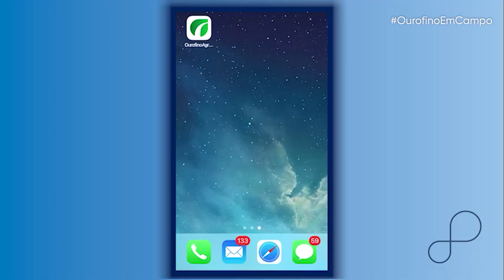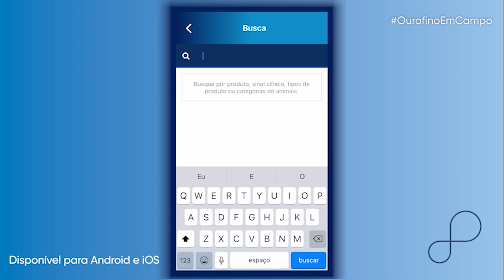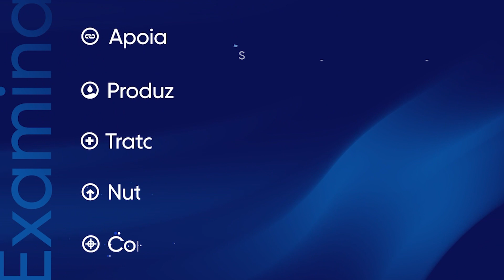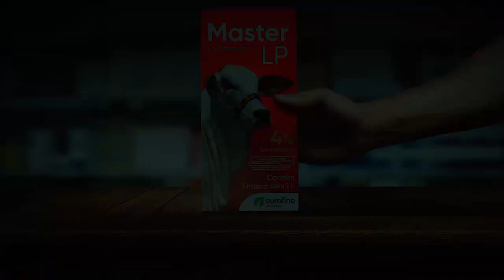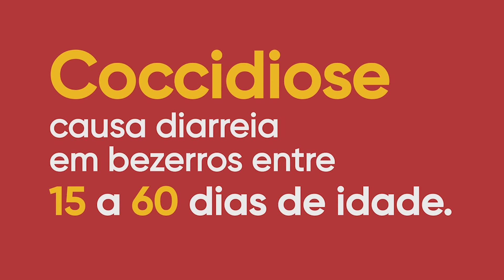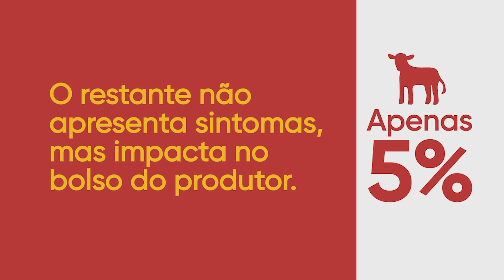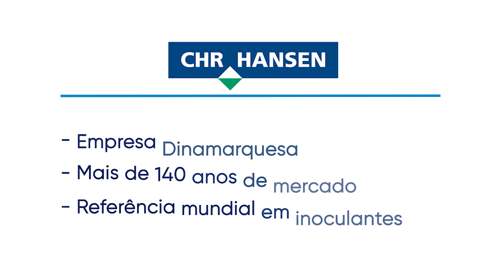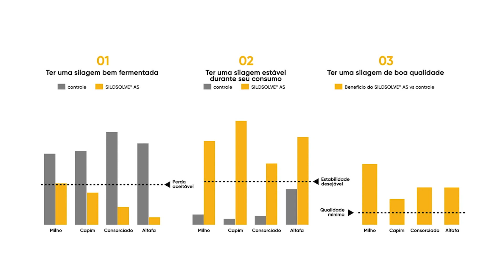OurofinoEmCampo - 12/06/2021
Conheça a Biocampo, empresa de assistência veterinária com foco em reprodução, em Montes Claros (MG). Quem conta a história e o trabalho da companhia é o fundador Avelino Murta.